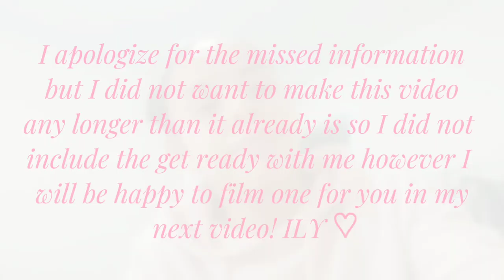Introduction to my channel/ what I've been up to since the last time I filmed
This video is another introduction of myself, my channel, and all of the things I have been doing since not posting videos for a full year now. I would just like to present the changes that you may or may not have noticed in my channel and how I plan to film and edit my videos from now on. JUST A DISCLAIMER: THIS VIDEO IS ABOUT 17 MINS OF ME JUST TALKING SO IF YOU ARE NOT INTERESTED IN HEARING ME TALK FOR THAT LONG I WOULD ADVISE NOT TO WATCH. Trust me, this video was a pain to edit but worth the time considering. I feel like I am starting a new chapter in my life, which I would like to share with all of you. I hope you guys enjoyed this video, and best believe the rest of my videos will not have this much talking in them. LOL